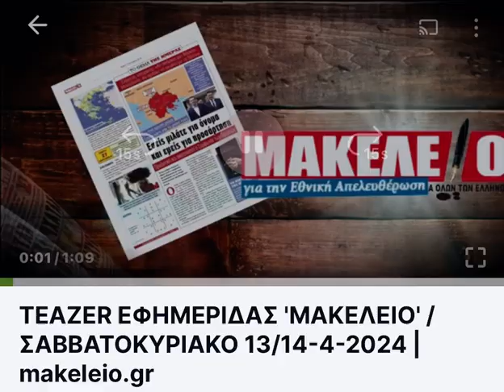Εφημερίδα Μακελειό Σαββατοκύριακο 13/14-4-2024